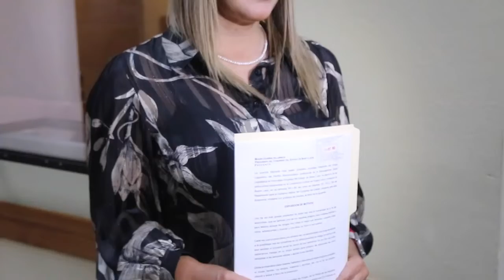Premiaría con ¡5 millones!